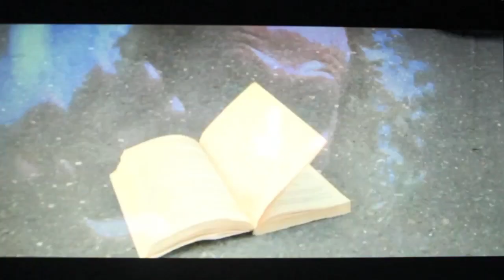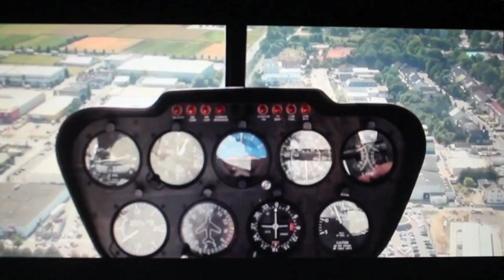FILM FOR AWFULLY COCHLEAR IMPLANT